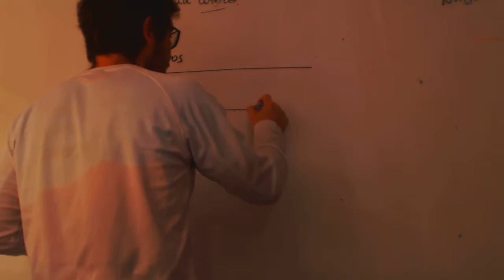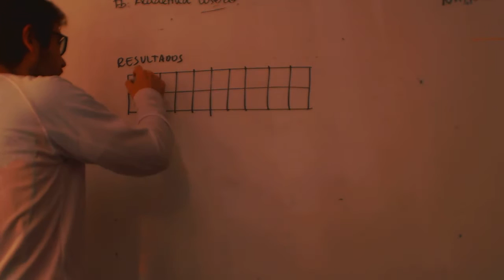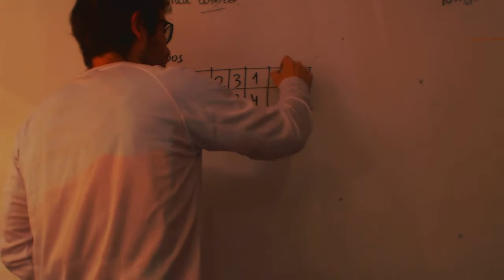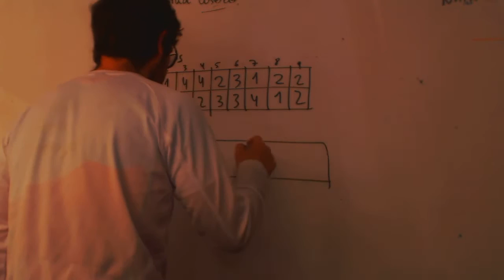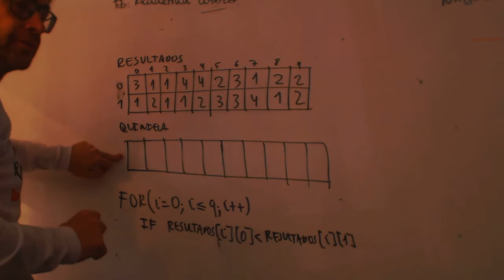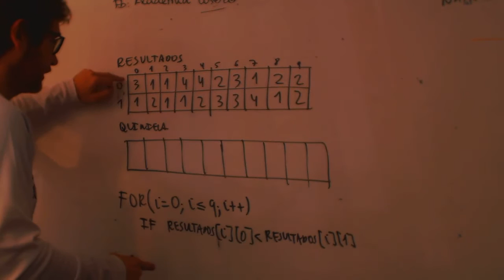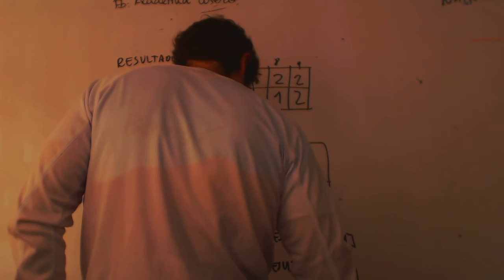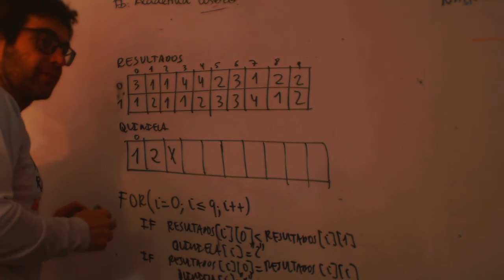Programacion Gambas Quiniela Natalia 2 Bachillerato Academia Usero Estepona